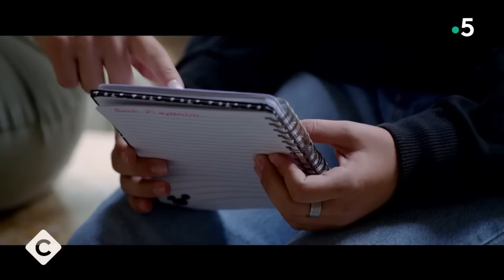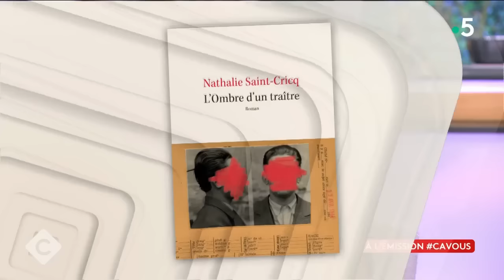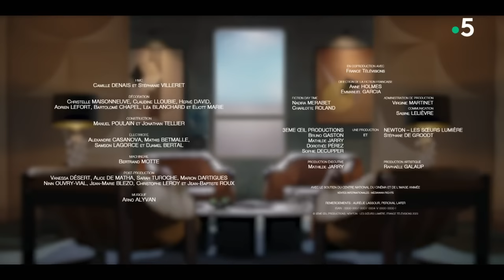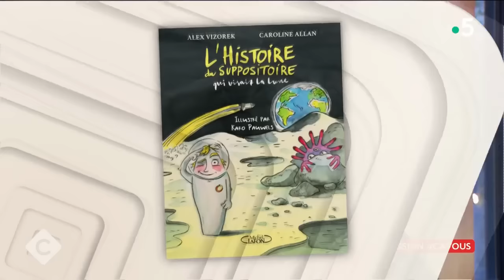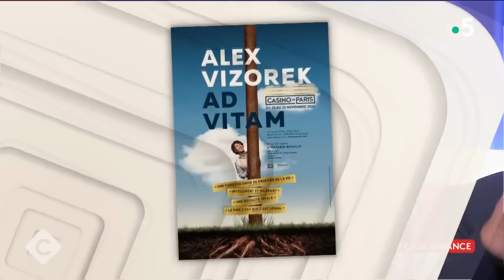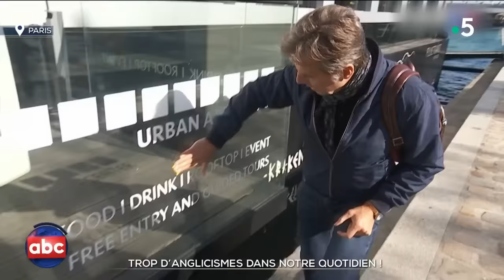Faustine Bollaert, Pierre Arditi, Nathalie Saint-Cricq et Alex Vizorek - C à vous - 03/11/2023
Et retrouvez-nous sur :
Au programme de C à vous la suite :
Invitée : Faustine Bollaert
• Faustine Bollaert brise le silence du harcèlement scolaire
• Tous acteurs de la lutte contre le harcèlement
• Faustine Bollaert s’engage pour la protection des droits de l’enfant
• Faustine Bollaert : “Ça vaut le coup” !
L'Oeil de Pierre - What’s new Pussycat ? I love you !
Invité : Pierre Arditi et Nathalie Saint-Cricq
• Pierre Arditi fait son retour
• Pierre Arditi, boulimique de travail
• Clémenceau, la force d’aimer
• Nathalie Saint-Cricq sur les traces du Tigre
• Pierre Arditi dans la peau de Clémenceau
• Pierre Arditi en Clémenceau amoureux
• Pierre Arditi, un Tigre au cœur tendre
• Le dernier amour de Clémenceau
• Pierre Arditi, amoureux éternel
• Pierre Arditi, l’éternel engagé
Invité : Alex Vizorek - Humoriste
• Alex Vizorek, l’humour porteur
• Alex Vizorek, déclaration d’humour
• Vizo-Conférence
• Vizorek / Caverivière : Ticket Gagnant !
• Alex Vizorek, l’Hyperactif
• “En bande organisée”, personne ne peut les canaliser…
• Alex Vizorek, humour sur ordonnance
Les actualités de Bertrand Chameroy
• C’est pas vrai ?!
• J-52 avant Noël, il est temps de faire votre liste !
• La série événement de la semaine
• Tous les héros ne portent pas de cape
• Le gratin de la semaine
• Précédemment dans C à Vous